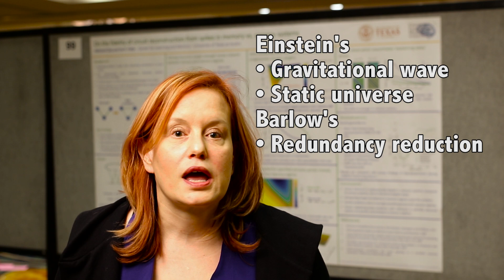Allie Fletcher (theoryMatters interview #09)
Allie Fletcher (assistant professor at UCLA) tells us theorists need to talk to experimentalists more, and advocates tapas and margaritas!

theoryMatters project is a collaboration between Memming Park (SBU) and Anne Churchland (CSHL) and sponsored in part by COSYNE.